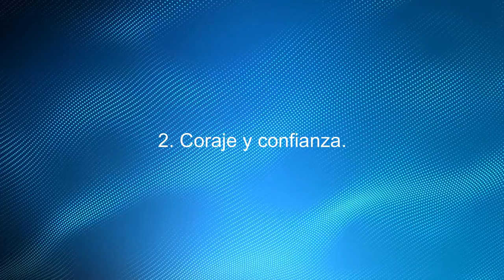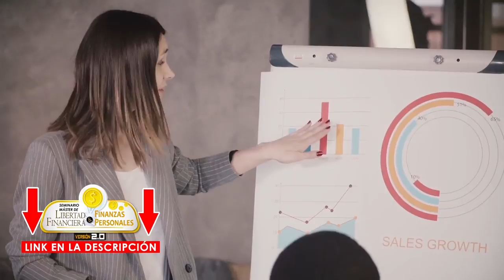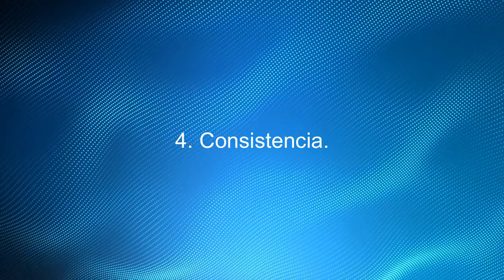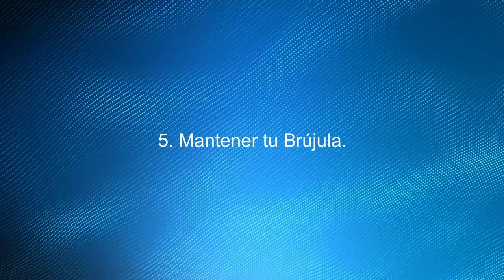🔥5 HABILIDADES ESENCIALES PARA EL FUTURO 👉🏼[ Podrás CONSEGUIR EMPLEO en lo que Quieras☑️ ]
🔥Estas son las 5 habilidades definitivas para el éxito personal🔥.  Historia personal PASO a PASO de como logre.
► En mi experiencia esto es lo que ha funcionado.
► Las 5 habilidades comentadas tienen un uso practico.
► Comenzaras a tener resultados casi al instante.
► Te sugerimos anotar mas en los comentarios para complementar el video.

*INDICE de contenido del Video:
00:33  :  1ra HABILIDAD: la Competencia.
02:03  :  2da HABILIDAD: Coraje y confianza.
03:41  :  3ra HABILIDAD: la comunicación.
05:54  :  4to HABILIDAD: la consistencia.
06:54 : ▶▶ PROGRAMA 365
08:20  :  5to HABILIDAD: mantener tu brújula.

▶▶ Accede a la MAESTRIA en Educación Financiera [ Inicia el 21 de Agosto ]

// CONECTA CONMIGO //

Vídeos imprescindibles